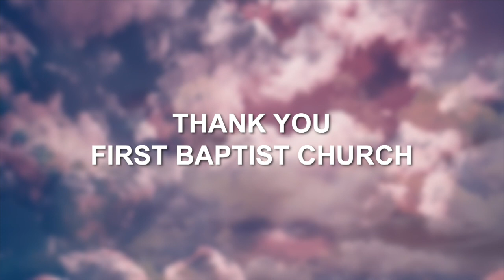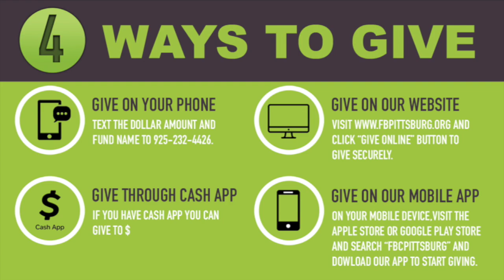"God Will Remember You While in Your Shelter in Place" | October 25, 2020 Pastor Anthony L. Perkins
Speaker: Pastor Anthony L. Perkins
Harmony Baptist Church, Oakland, CA
Sermon Title: "God Will Remember You While in Your Shelter in Place"

FBC does not own the copyright to the music in this video.